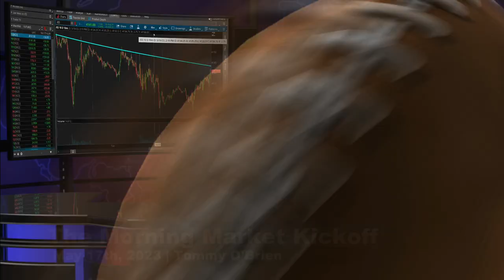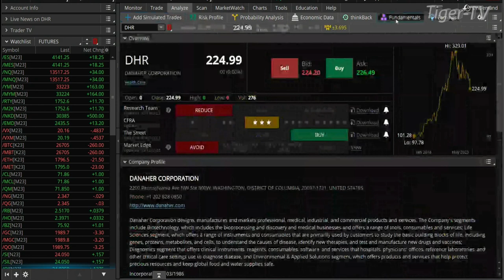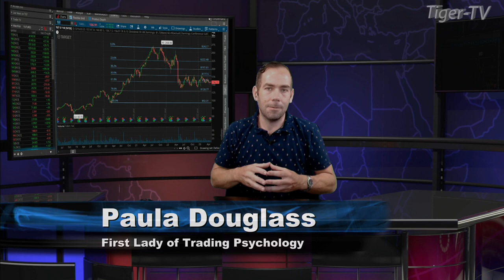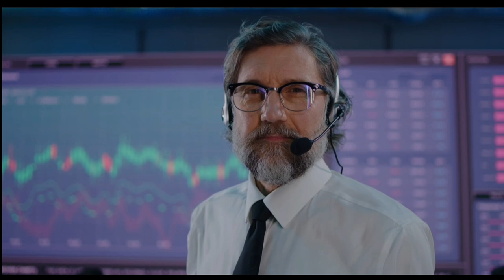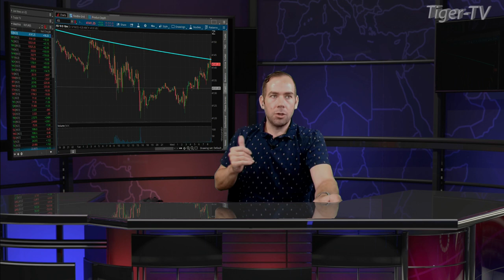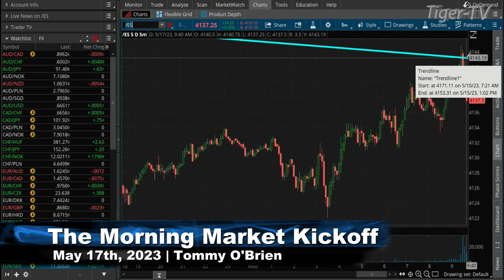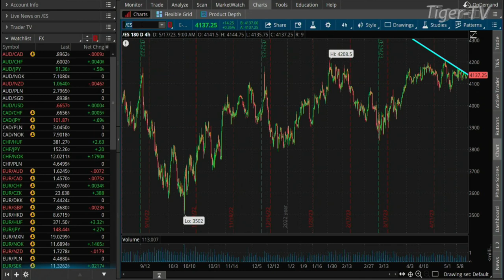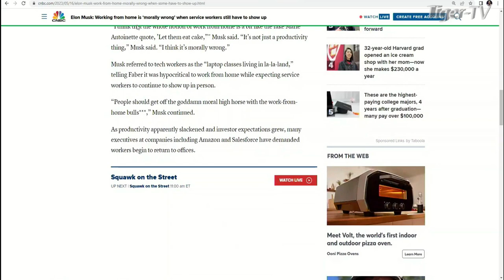May 17th, The Morning Market Kickoff with Tommy O'Brien on TFNN - 2023